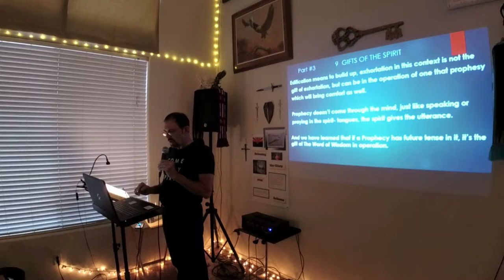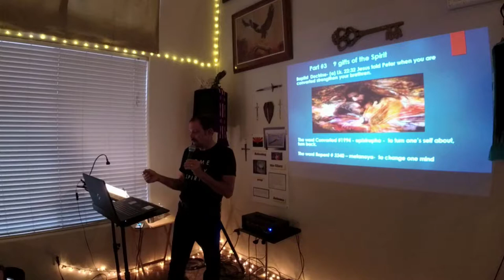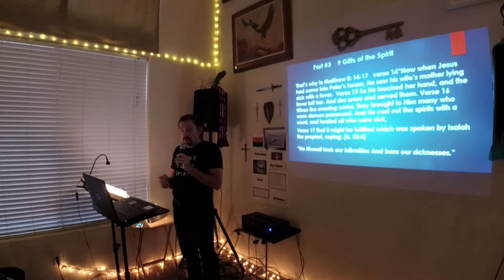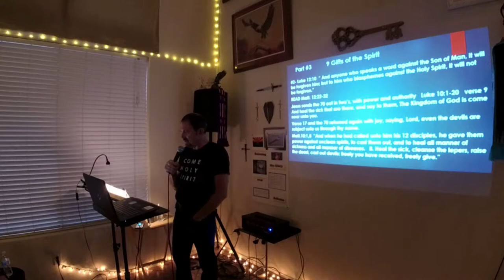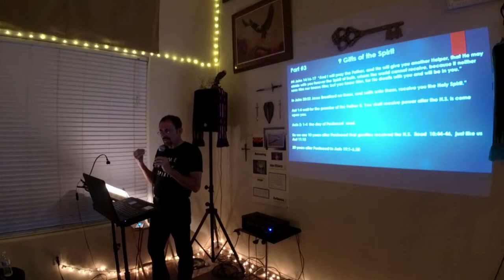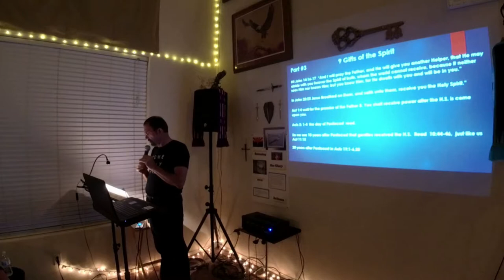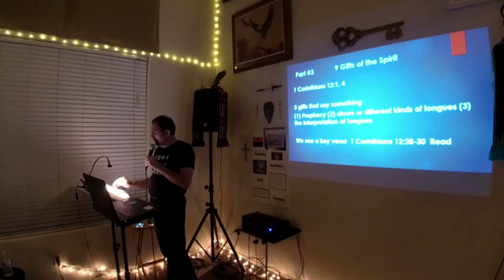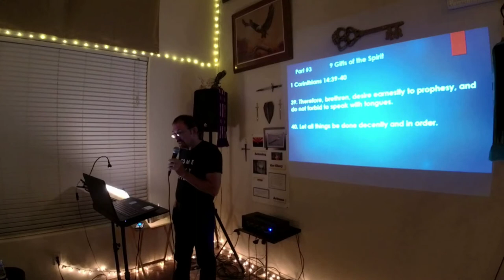Gifts of the Spirit #3 Jack L. Welch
#3 in the Series on the Gifts of the Spirit